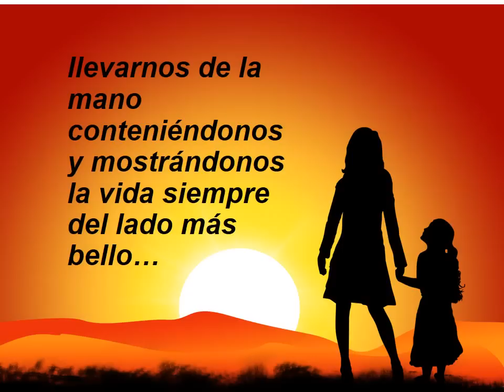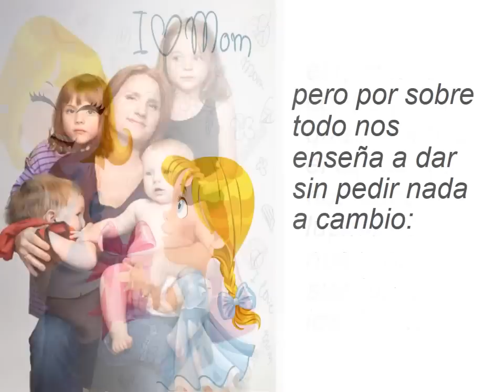Dia de la madre, feliz dia de la madre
saludos especial a las madres cercanas y lejanas de nuestras vidas: Mamás, hijas, amigas, líderes, y todas las demás madres que necesitan una palabra de afecto y aliento.

El Día de la Madre es un día muy especial que se celebra en todo el mundo. Es el dia en que todos los hijos recuerdan a su madre este viva o muerta, y le rinden homenaje.

Si no se te ocurre qué le puedes regalar o ya le has comprado de todo, lo mejor para felicitarla es un detalle que la emocione. ¡es el momento de demostrar a tu madre lo mucho que la quieres!

Puedes compartir nuestros videos con mensajes por el dia de la madre

Esta serie tambien cubre los siguiente titulos:
frases para el dia de la madre - frases para el dia de la madre | poemas a la mama | una madre frases para reflexionar | feliz dia.
saludos por el dia de la madre - frases de saludo por el dia de la madre – cortas y bonitas. Frases para el dia de la madre cortos

Mensajes de texto para madres,mensajes para celular de feliz dia de la madre,

poemas para el dia de la madre cortos que rimen.

Increibles Frases Por El Dia De La Madre Para Una Amiga

frases para el día de la mujer, pensamientos para una mujer, felicitaciones día de la madre. frases por el dia de la madre .
para Facebook por el da de la Madre || Tarjetas Virtuales, Frases celebres, Da de la madre, Imagenes del dia de la madre, Ocasiones, Frases de madre

frases para o por el dia de la madre lindas cortas - feliz dia de la madre - feliz dia mama.
Frases por el dia de la madre cortas - Feliz Dia MAMA, Frases por el dia de la madre cortas - Feliz Dia MAMA
Mothers' Day (El Dia de la Madre) is a popular celebration for mothers and mother figures across Mexico on May 10
Frases de amor a tu madre en su dia,frases dia de la madre,
Frases para el dia de la mujer, citas, mensajes y pensamientos

Categoria :Frases para una madre
feliz dia mama, feliz soy por tener Feliz d a de la madre mujer amiga Palabras para mam Frases para dedicar a mami - Ringtone Las mejores frases de amor para enamorar Frases de amor para Twitter y Facebook | Amor Frases de amor
19 hours ago - Si quieres ver las Imagenes con frases lindas para el Dia de la Madre en su tamao verdadero, clickea sobre la elegida Frases cortas para el dia de la madre Frases cristianas para el dia de la madre,envio de mensajes dia de la madre
Frases de amor cortas de reconciliacion

Postal de homenaje a Mama por el dia de la madre frases hermosas para dedicar por el dia de la madre – feliz dia mamä.
frases para dedicar a una madre poemas de amor la madre que amo poemas románticos poemas en video versos de amor día mujer méxico estados unidos perú españa festeja hermosas tiernas para mi madre 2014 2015 reconocimiento gratitud adoro la mejor canción por el dia de la madre para ti que eres importante imágenes y saludos por el día de la madre homenaje a la madre . frases lindas y cortas por el día de la madre canciones mensajes imágenes videos en distintos idiomas pensamientos reflexiones positivas mensajes poemas como desear feliz día de la madre todo lo que se puede expresar a la madre en este día especial y por lo mucho que significa en nuestras vidas..
feliz día de la madre "carta a mi madre" - laura pausini. frases bonitas para o por el dia de la madre lindas cortas - feliz dia de la madre - feliz dia mama

GRACIAS.. FELIZ DIA...